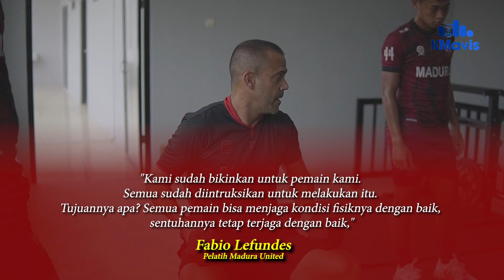Madura United Liburkan Tim, Fabio Lefundes Imbau Fachruddin Cs Tetap Intens Latihan Mandiri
//SKUAD MADURA UNITED MULAI DILIBURKAN// YANG AWALNYA DIRENCANAKAN MASIH AKAN BERLATIH HINGGA HARI SABTU /8 OKTOBER 2022/ NAMUN KEPUTUSAN AKHIR DIMAJUKAN DENGAN LIBUR SEJAK HARI INI/ JUMAT 7 OKTOBER 2022//

//SKUAD YANG BERJULUK LASKAR SAPE KERRAB ITU JALANI LATIHAN TERAKHIR DI PAMEKASAN JAWA TIMUR / PADA HARI  KAMIS SORE/ 6 OKTOBER 2022// LALU/ MEREKA LANGSUNG PULANG KE DAERAH MASING-MASING//

//MANAJER MADURA UNITED UMAR WACHDIN MENJELASKAN/ KEPUTUSAN TERSEBUT SUDAH BERDASARKAN RAPAT BERSAMA SEKALIGUS ARAHAN DARI PRESIDEN MADURAB UNITED PROF DR ACHSANUL QOSASI//

//REHAT TERSEBUT DIBERIKAN TIDAK TERLEPAS DARI MENGHORMATI DAN MENGHARGAI RATUSAN KORBAN TRAGEDI KANJURUHAN/ PADA HARI SABTU/ 1 OKTOBER 2022// SEKALIGUS/ SEMBARI MENANTI KEPASTIAN KOMPETISI LIGA 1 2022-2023 YANG SEDANG DIHENTIKAN SELAMA DUA PEKAN//

//SEMENTARA ITU/ PELATIH MADURA UNITED FABIO LEFUNDES MENJELASKAN/ TELAH MEMBERIKAN PROGRAM KHUSUS UNTUK SKUAD DENGAN KOSTUM KEBANGGAAN LORENG MERAH PUTIH ITU SELAMA MASA LIBUR//

//DI SAMPING ITU/ JURU TAKTIK BERKEBANGSAAN BRASIL ITU MEMINTA AGAR FACHRUDDIN W. ARYANTO DAN KOLEGA INTENS MENJALANKAN PROGRAM LATIHAN MANDISI SELAMA MASA REHAT YANG BELUM DITENTUKAN AMBANG BATASNYA//

Masukkan Komentar
"Kami sudah bikinkan untuk pemain kami. Semua sudah diintruksikan untuk melakukan itu. Tujuannya apa? Semua pemain bisa menjaga kondisi fisiknya dengan baik, sentuhannya tetap terjaga dengan baik,"
Fabio Lefundes
Pelatih Madura United

//DENGAN PROGRAM LATIHAN MANDIRI ITU/ PELATIH BERUSIA 50 TAHUN ITU BERHARAP/ ANAK ASUHNYA TIDAK MEMBUTUHKAN WAKTU PANJANG UNTUK MEMULIHKAN KONDISI FISIK SAAT KEMBALI BERLATIH//

//AHMAD TAMYIZUL/SYAHID MUJTAHIDY/ KMAVIS SPORT/ MELAPORKAN//

Editor-VO: Rynda Martha Kusuma (Peserta Magang)